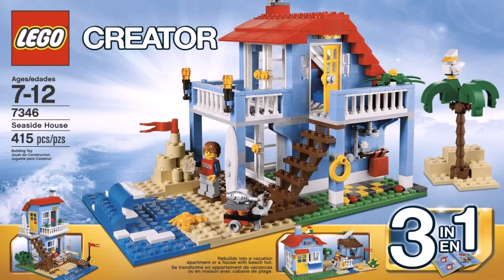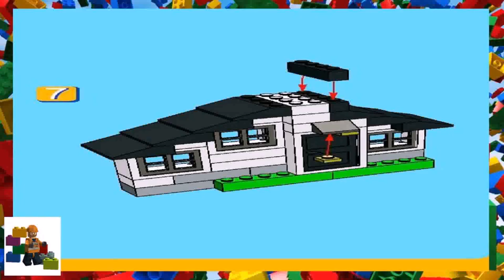Create Your Own Lego House Online (see description)